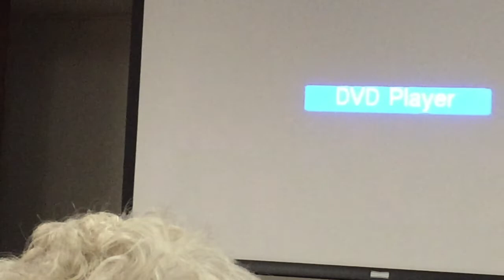Movie Man Salute to Veterans